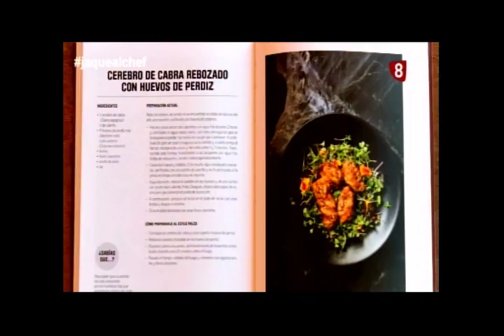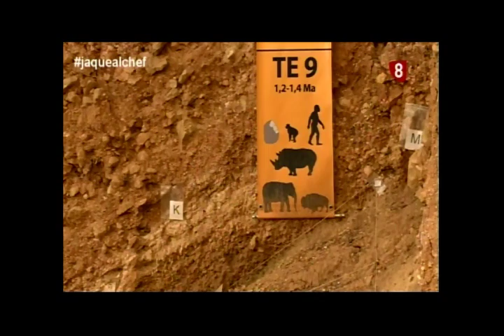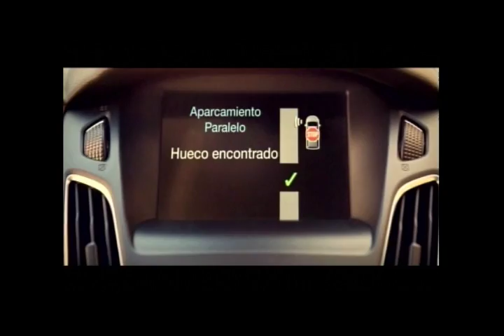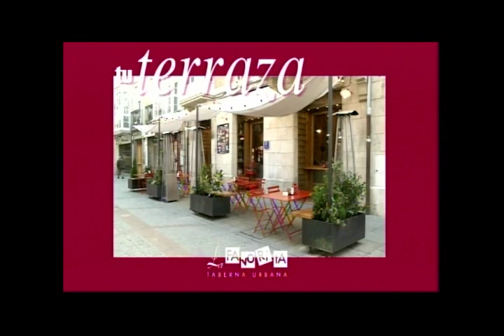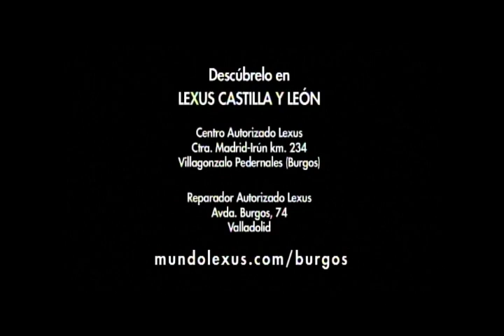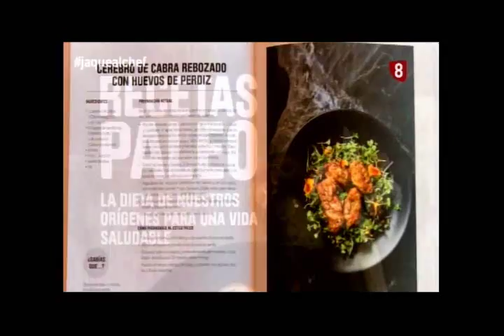Jaque al Chef desde Salgüero de Juarros Atapuerca con Eudald Carbonell 25 04 16